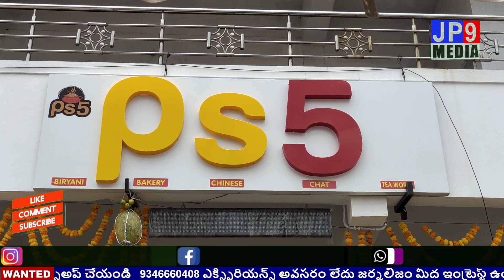PS5 Restaurant // రెస్టారెంట్ ను ప్రారంభించిన మేజర్ జక్క వెంకట్ రెడ్డి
పిఎస్ 5 రెస్టారెంట్ ను ప్రారంభించిన మేజర్ జక్క వెంకట్ రెడ్డి